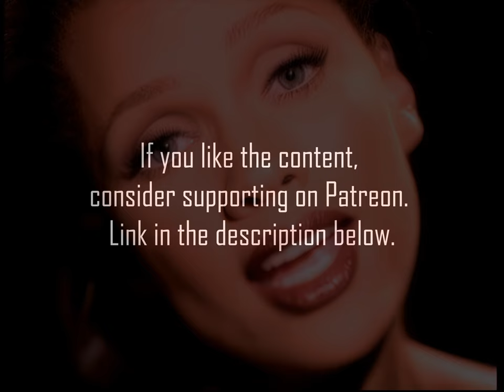Vanessa Williams - Colors Of The Wind (1995) 4k Upscale HQ Audio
Pateron

0:00 Video
4:09 480p vs 4k comparison
5:40 Patreon